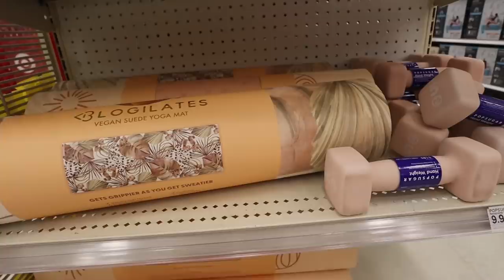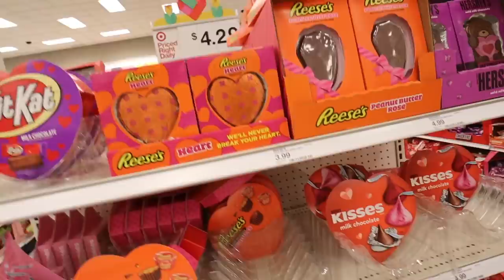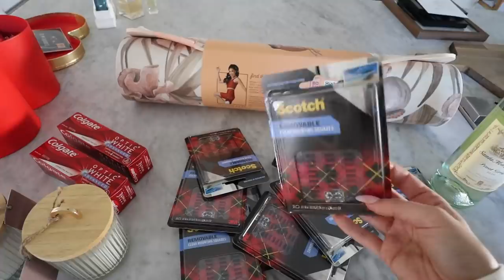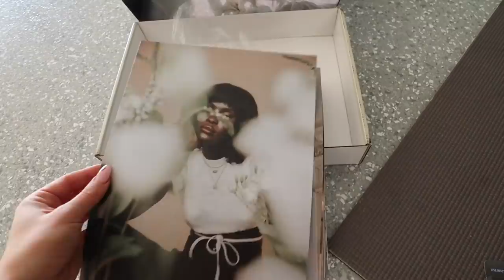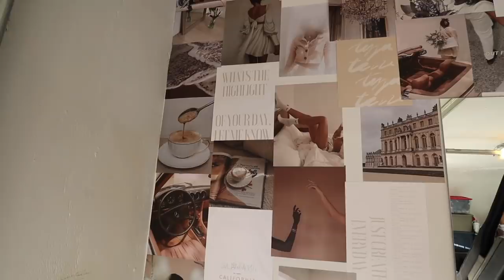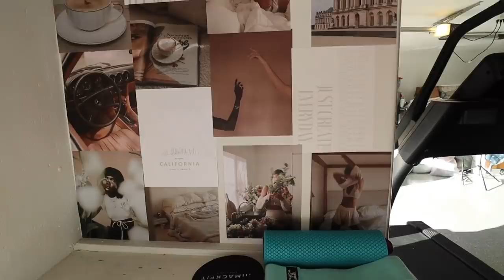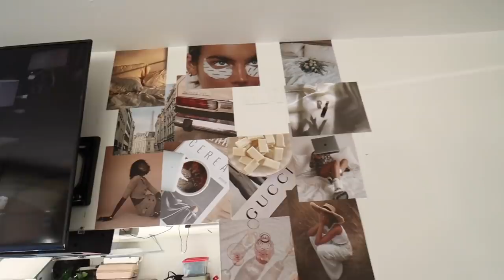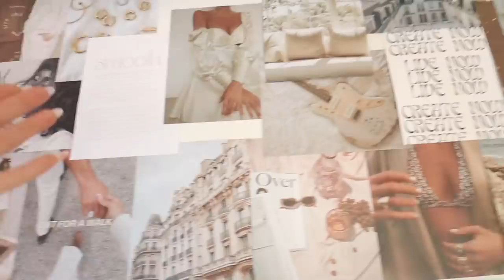My home gym is complete! Target shopping for valentines day and home decor!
YAY NEW VLOG! My home gym is complete! Target shopping for valentines day and home decor!

FOLLOW ARCHIE!
FOLLOW LOUIE!

Sierra Furtado
5850 W 3rd Street
Los Angeles, CA
90036